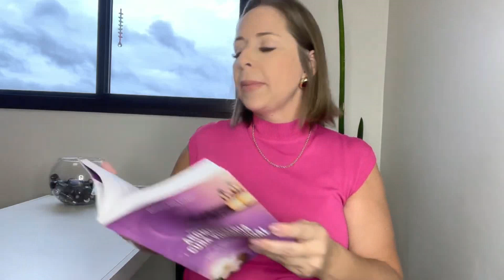Melaleuca para relacionamento tóxico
Para uso emocional e terapêutico.
Para comprar os oléos essenciais me chame no : @eusoucarolduarte